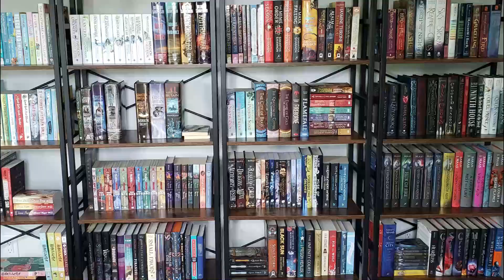would you rather book tag (IMPOSSIBLE EDITION!)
Here is my take on the tag created by @BookishDrummer ! Please enjoy me getting annoyed at planes, not being able to read out loud, and giving non-answers lol!

QUESTIONS:

1. Would you rather only be able to reread your favorite book once every 10 years, or be forced to read your least favorite book once a year?
2. Would you rather be forced to get rid of all your books by your favorite author, or get rid of your entire library besides your favorite author?
3. Would you rather only be able to read very short books (less than 300 pages) or very long books (700 pages)?
4. Would you rather your favorite series get a terrible adaptation or never be adapted?
5. Would you rather an unfinished series have a terrible ending or remain unfinished forever?
6. Would you rather cut your reading time in half or cut your book buying budget in half?
7. Would you rather be forced to listen to audiobooks at 3x speed or listen to audiobooks at half time speed?
8. Would you rather only be able to read physically or only be able to listen to audiobooks?
9. Would you rather be stuck reading a mix of 3 and 4 Star books or read a mix of 1 and 5 Star books?
10. Would you rather only watch your favorite booktuber or watch everyone besides your favorite booktuber?

Amazon Wishlist